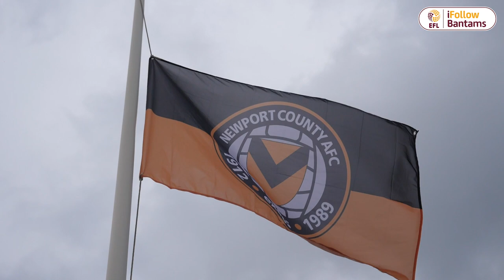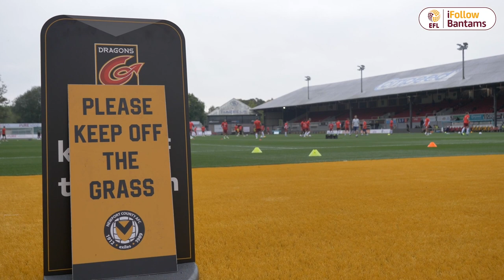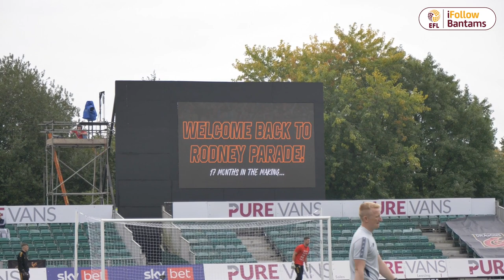INSIDE MATCHDAY: Newport County v Bradford City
A behind-the-scenes look at Bradford City's draw at Rodney Parade.